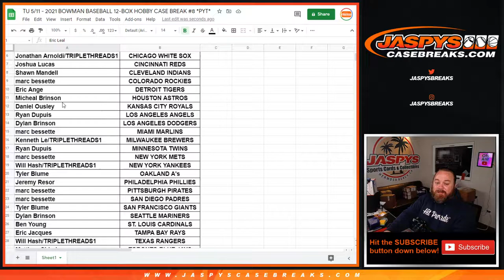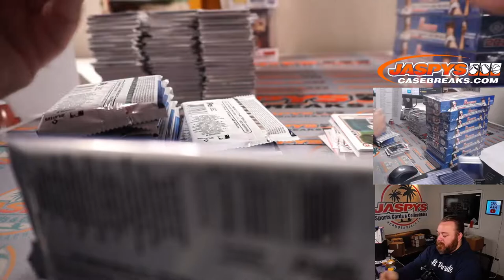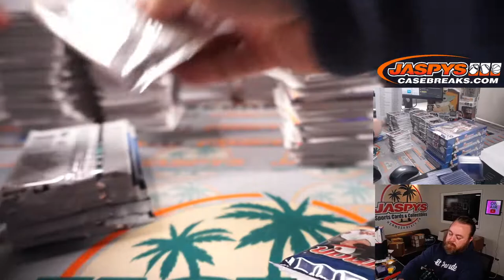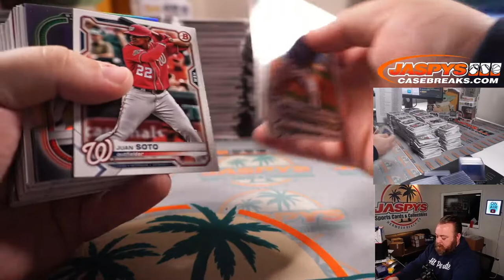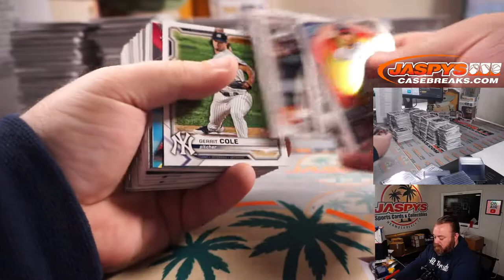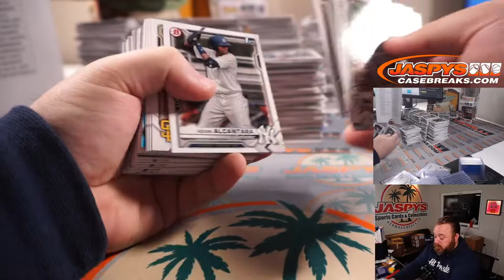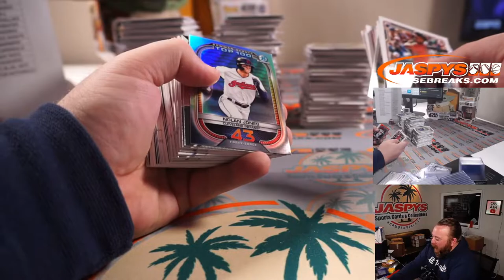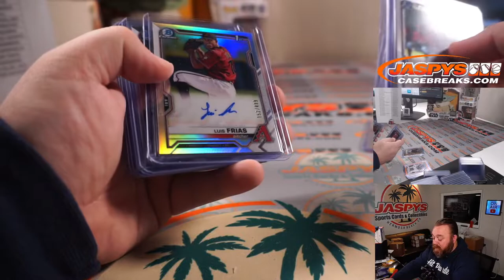TU 5/11 - 2021 BOWMAN BASEBALL 12-BOX HOBBY CASE BREAK #8 *PYT*